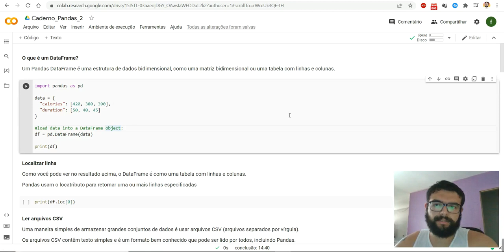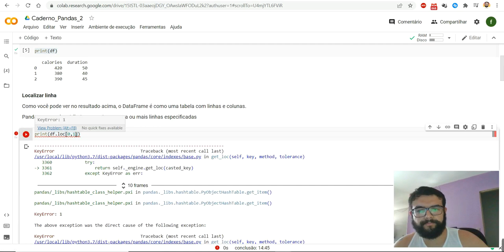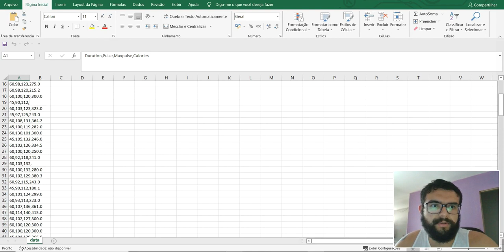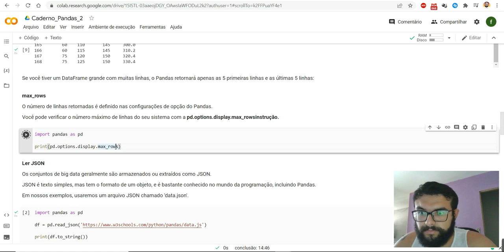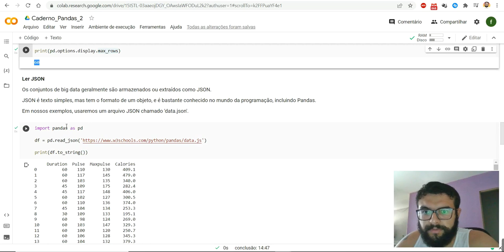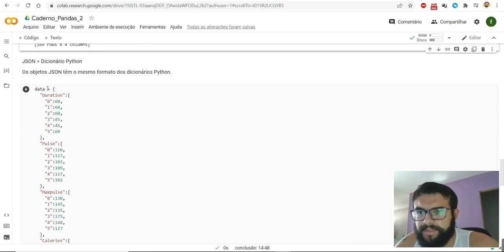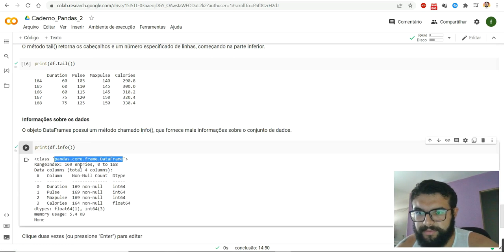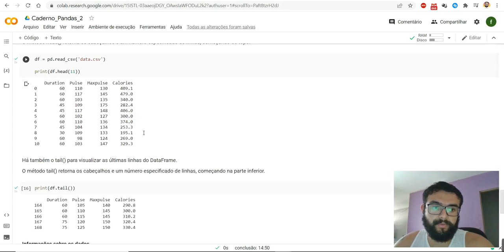VÍDEO 9 - PYTHON PARA ANÁLISE DE DADOS - EXPLICAÇÃO DA BIBLIOTECA PANDAS - PARTE 2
Fala Pessoal!

Nesse nono vídeo da série de python para análise de dados,, vamos continuar a estudar alguns comandos da linguagem para carregar arquivos csv's, json e uma parte de visualização de dados.